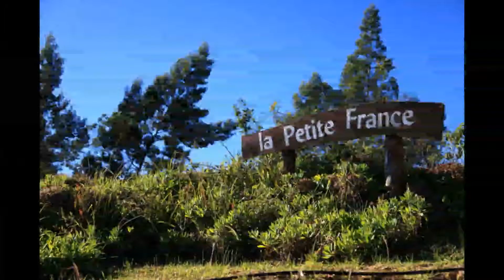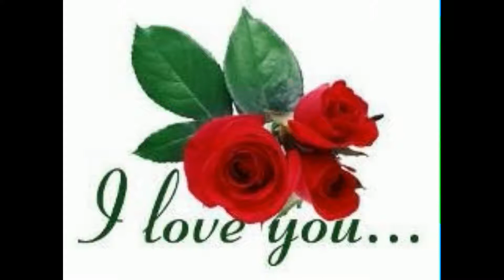la Réunion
Description